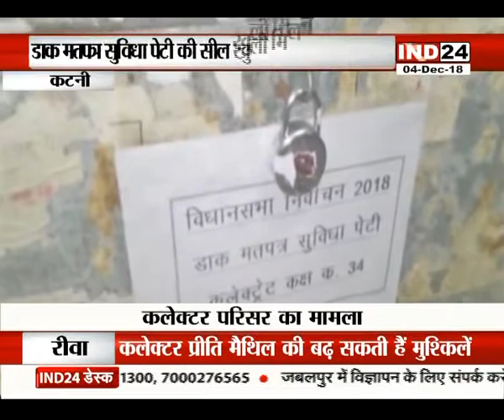डाक मतपत्र पेटी की सील मिली खुली